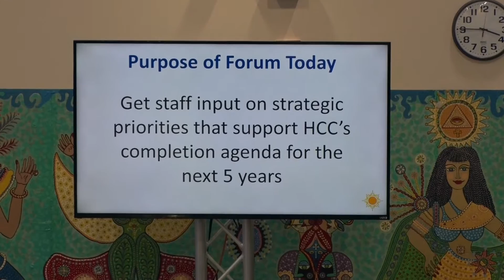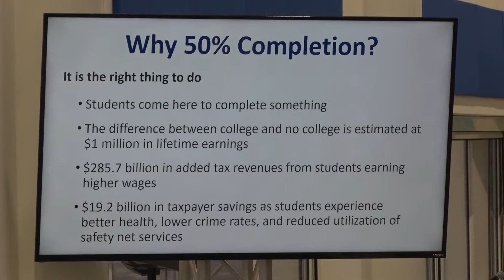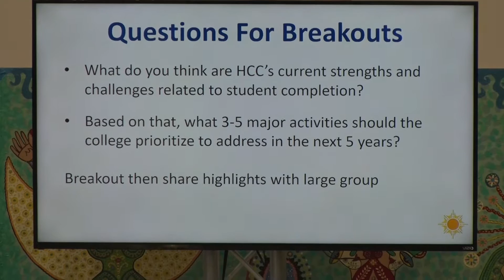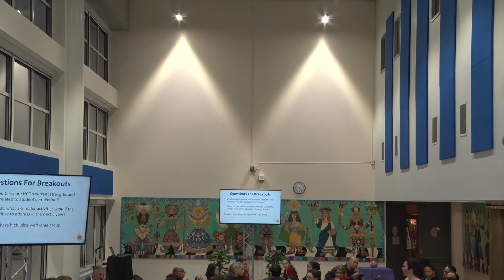Hostos Strategic Planning Staff Forum (1-10-17)